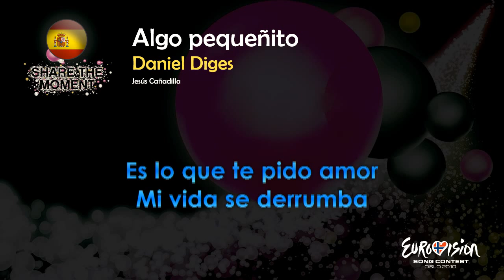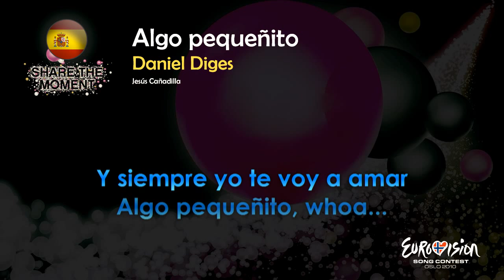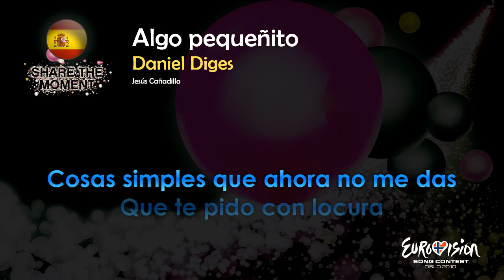Daniel Diges - "Algo Pequeñito" (Spain)